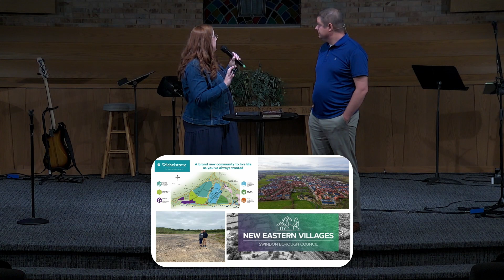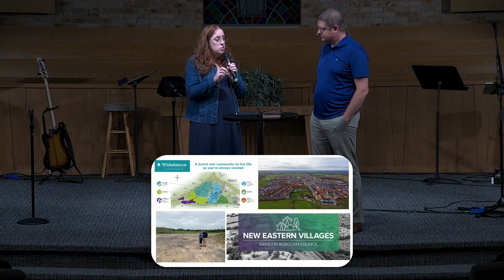Cliff & Ali Reynolds